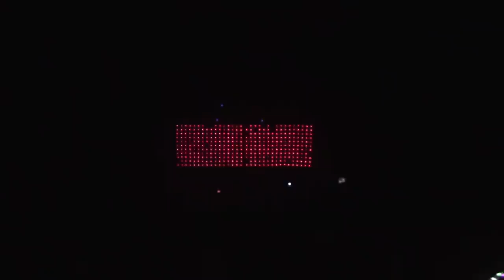Jimkata: Sweet Glory → One To Ten → Jimmy [HD] 2012-12-08 - Oneonta Theatre NY [Encore]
Jimkata performs "Sweet Glory" into "One To Ten" into "Jimmy" live at the Oneonta Theature in Oneonta, NY on Saturday December 8, 2012.

2BS Video Archive